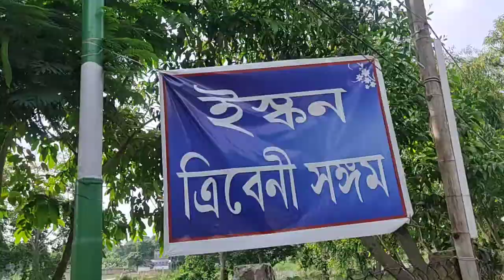আমরা কিভাবে মায়াপুর থেকে নদিয়া গেলাম দেখুন সেই ভিডিও 😱😱